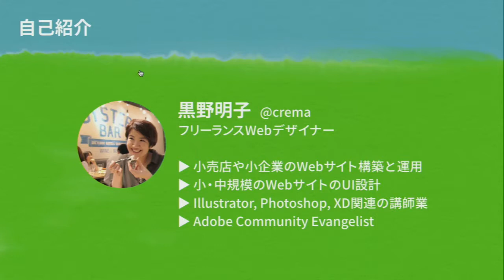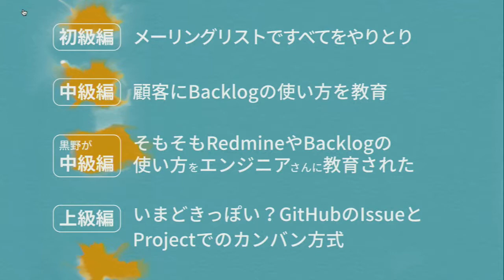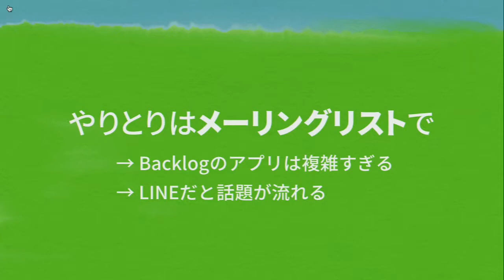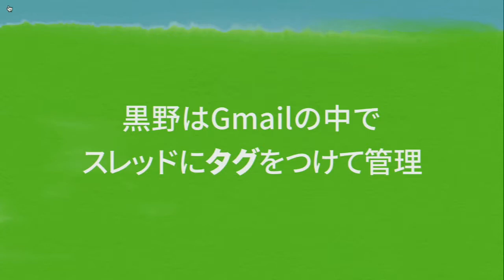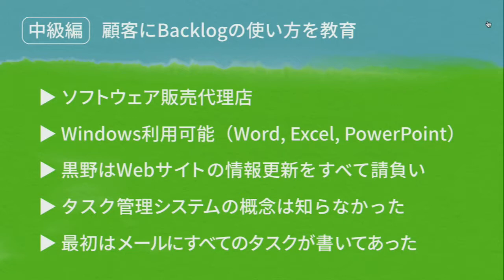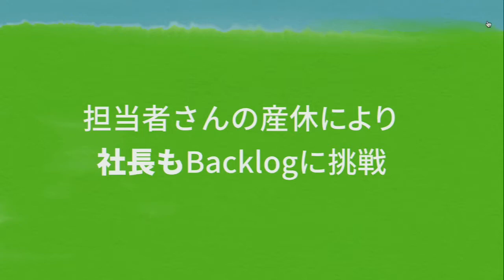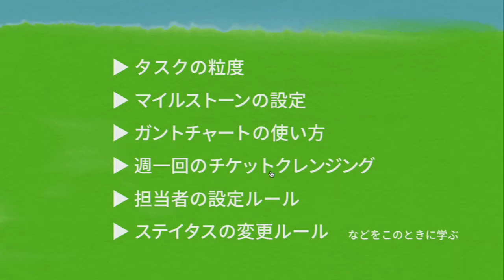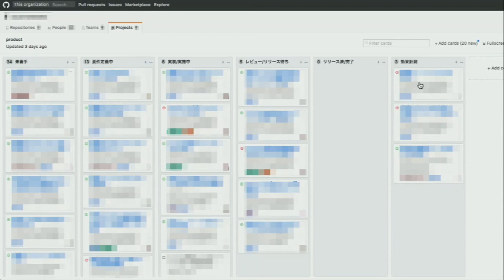「フリーランスが出会う“現場のタスク管理法あれこれ”」crema design 黒野 明子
2018年4月6日に行われたDIST.20 「あなたと私のタスク管理」の模様です。

■概要
タスク管理に関わるすべての人よ、今こそ集まれ！

どんなプロジェクトにも、必ずタスクが存在します。そしてそれは、制作物やスケジュール、チーム規模・構成、採用するワークフロー・技術によって、様々なケースが考えられます。多様なタスクに対して、我々はどのように対処していけばいいのでしょうか？

DIST.20では、経験豊富なディレクター、デザイナー、エンジニアをお招きし、それぞれの立場からタスク管理に対する考え方と実践について語り合います。きっと、あなたの悩みや疑問にヒントが見つかるはずです。

■DISTについて
DISTは、職種や技術の垣根を越えてWebに関わるすべての人を結ぶクリエイティブコミュニティです。

Web制作関連をテーマとした勉強会を、2ヶ月に1回程度のペースで開催しています。デザイナー、エンジニア、ディレクターなどあらゆる立場の方に参加していただき、その知の共有、研鑽ならびに参加者同士の交流を目的としています。